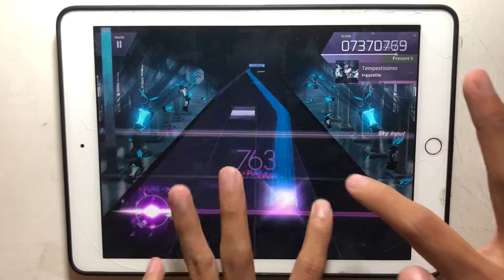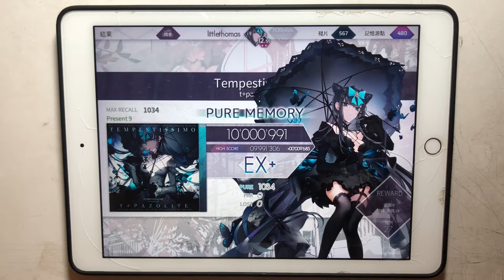【Arcaea】Tempestissimo PRS(Present) PURE MEMORY (PM)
難.
Player:HCC

有什麼想看的曲子也歡迎在底下留言喔！
You can request any songs in the comments below.